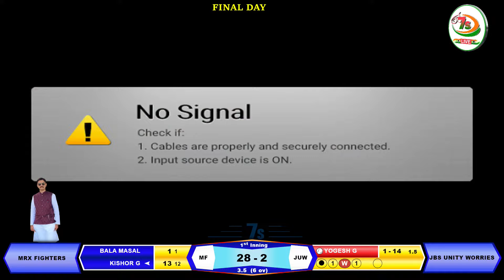KISHOR GAIKAWAD 51 RUNS IN 22 BALLS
Contact live broadcast RAVINDRA SHINDE_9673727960 India Tennis BallCricket